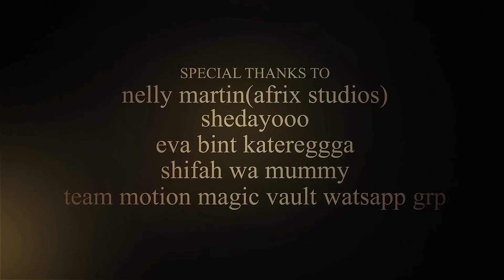LOST IN LOVE EPISODE 7